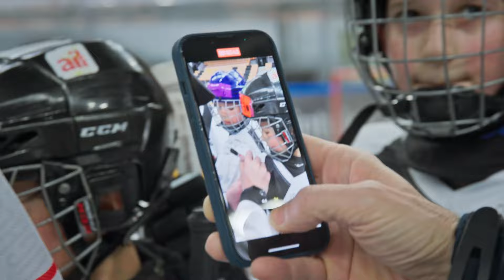Cornèrcard Hockey Kids On Ice 2024